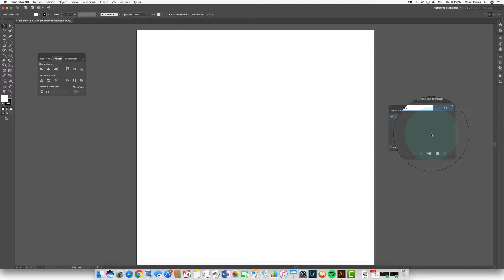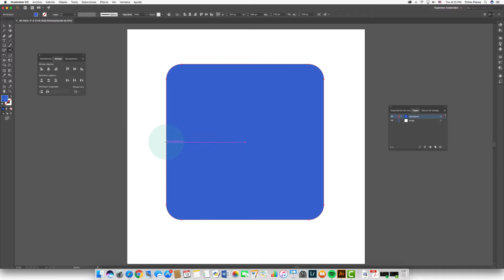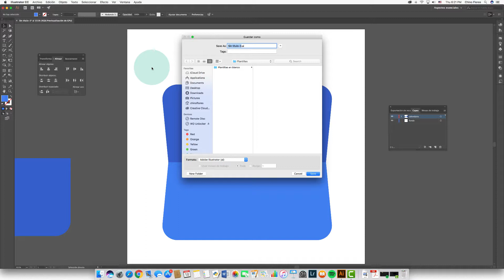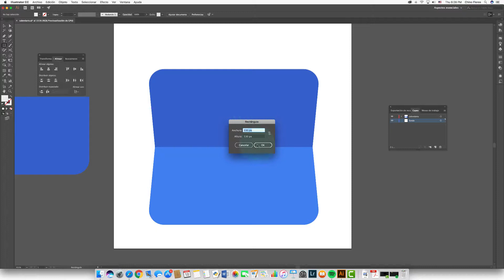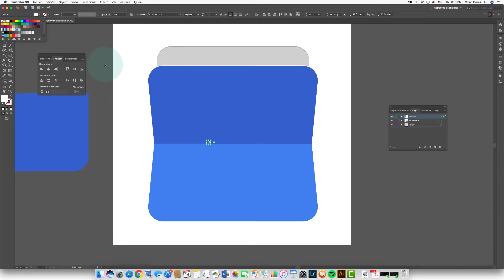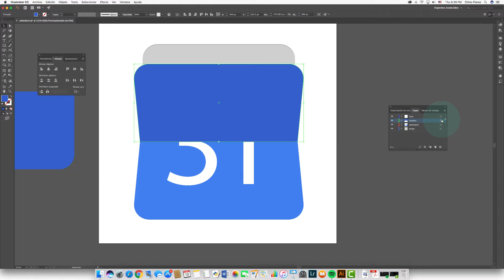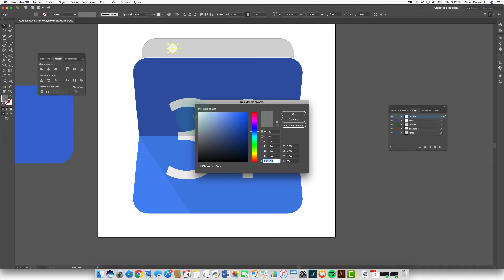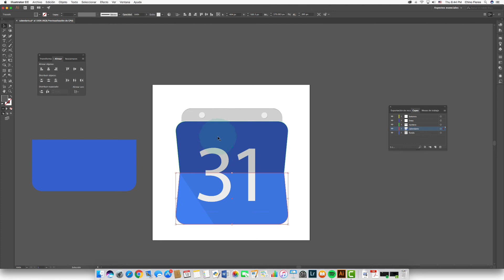COMO CREAR CALENDARIO EN ADOBE ILLUSTRATOR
Como crear un calendario que aparente movimiento.

Como crear un calendario en illustrator.
En este video vamos a crear el icono de la aplicacion de calendario en google.
Estaremos usando transparencia y la herramenta que permite modifica figuras dándole diferentes perspectivas.